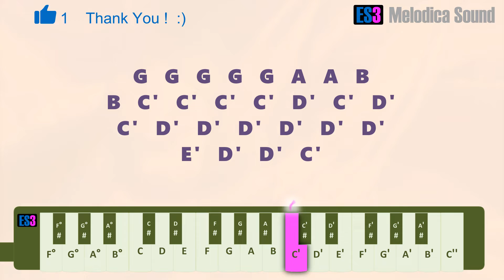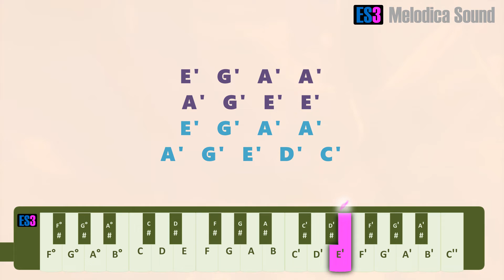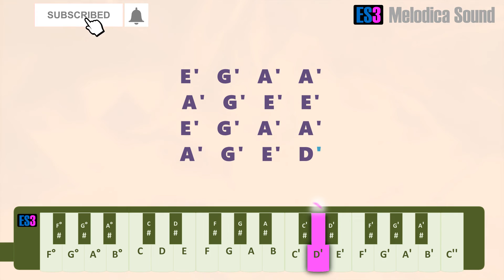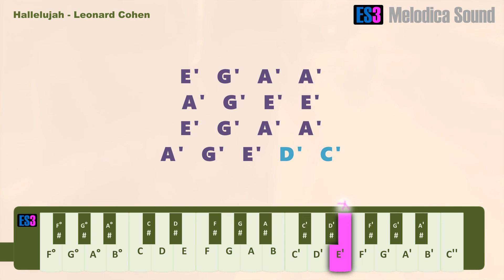Hallelujah Leonard Cohen Melodica Tutorial.